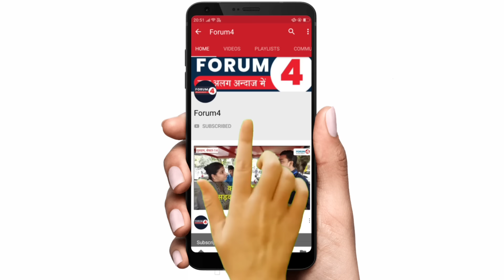मोदी सरकार के इन कानूनों का वकील क्यों कर रहे विरोध? देखिए क्या बोले सुप्रीम कोर्ट एडवोकेट?